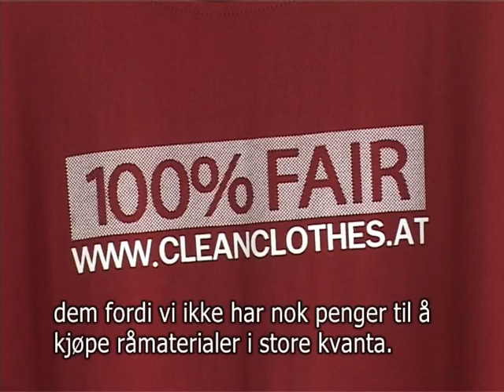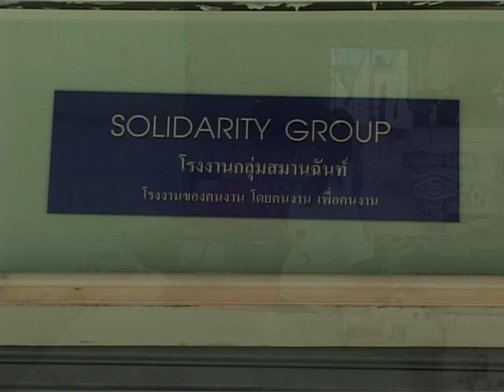Den gode fabrikk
Blodslit, utnytting og uholdbare arbeidsvilkår er historie for kvinnene ved Asias mest arbeidervennlige tekstilfabrikk. Kvinnene driver sin egen fabrikk midt i Bangkok. Drømmen deres er å lansere sin egen rettferdige kleskolleksjon.